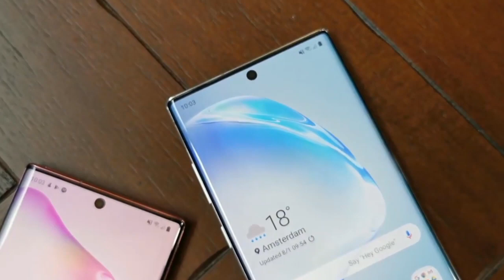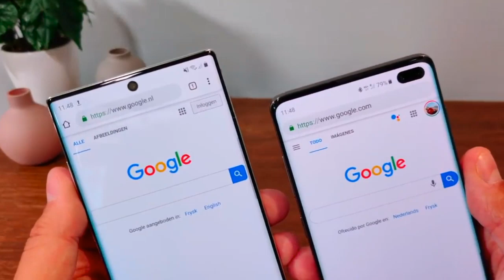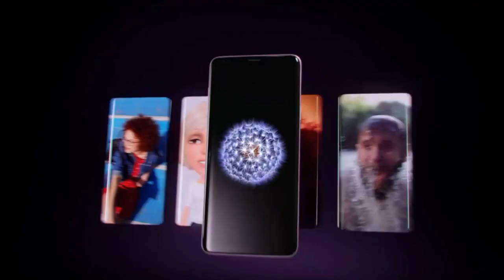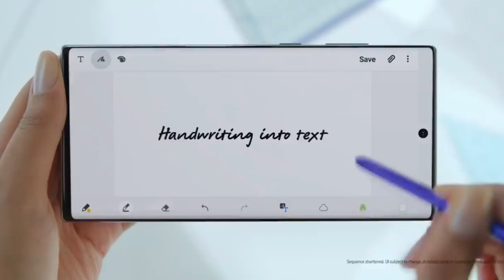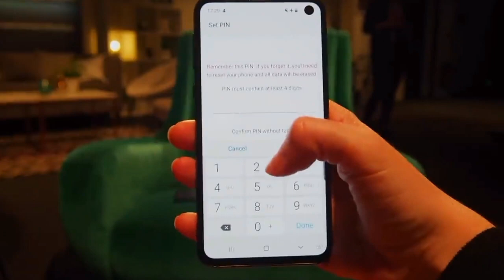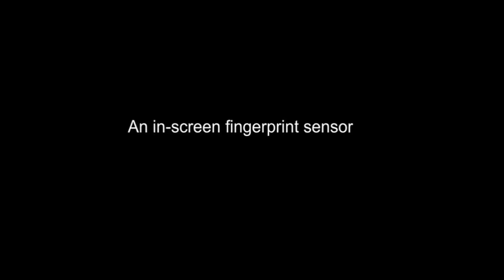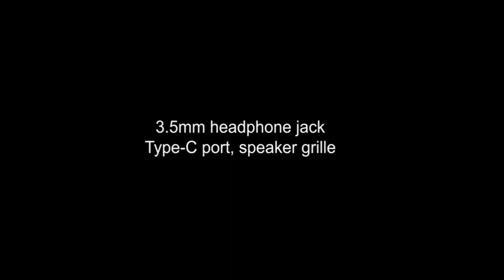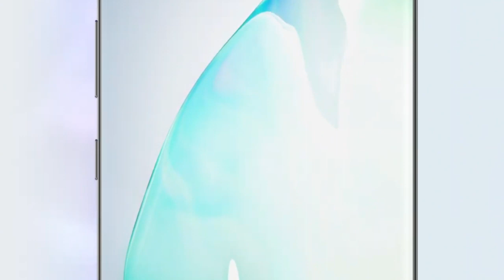Samsung Note 10 Lite? Lo que se sabe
Hola
Y apoyar el canal

Por aqui te dejo mi instagram y mi página de Facebook por si estas interesado